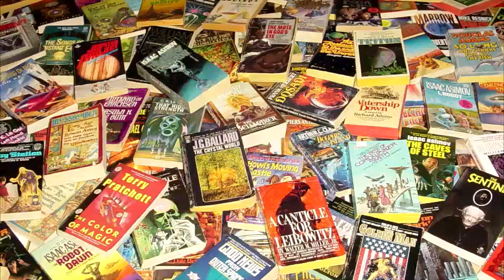WORLD WAR Z (Guerra Mundial Z, 2013) - Crítica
A popularidade dos filmes de zumbis chega ao seu ápice com "World War Z", adaptação do livro de Max Brooks, que custou 200 milhões de dólares e é produzida e estrelada por ninguém menos que Brad Pitt.